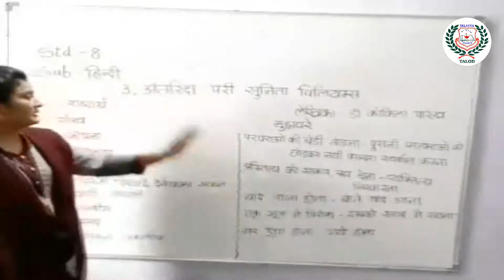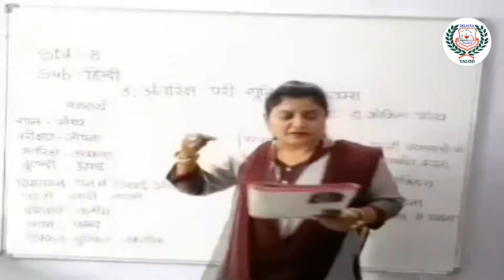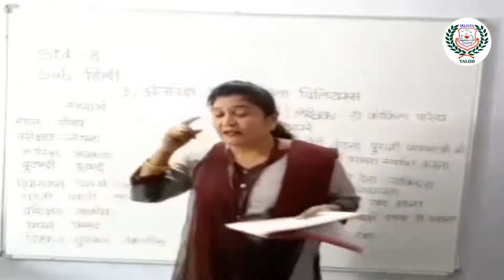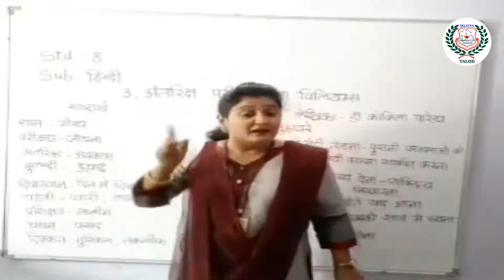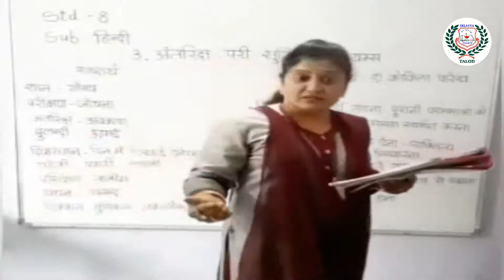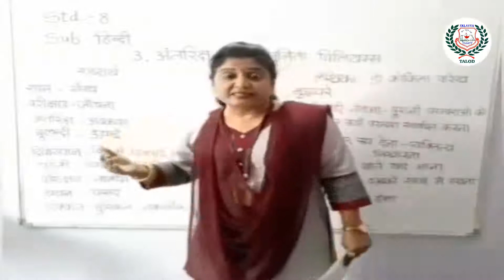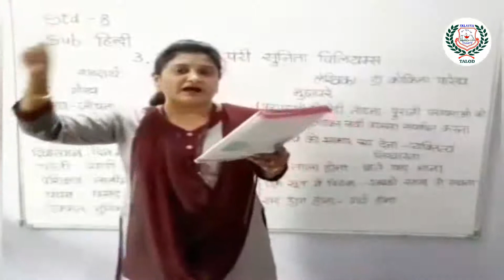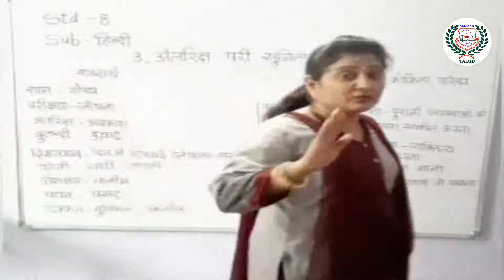Std 8 Hindi CH 3 E M